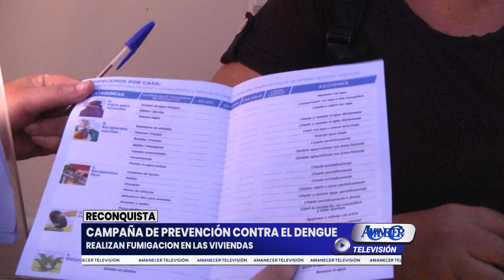CAMPAÑA DE PREVENCIÓN CONTRA EL DENGUE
REALIZAN FUMIGACIONES EN LAS VIVIENDAS